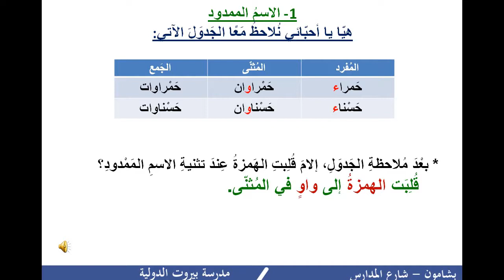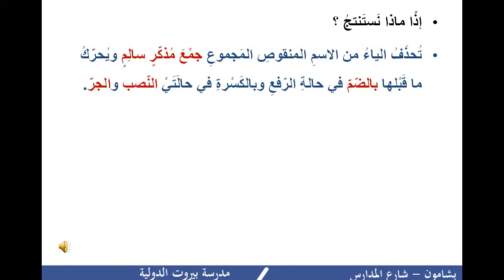مدرسة بيروت الدولية الصف السابع - اللغة العربية - فيديو3 قواعدالاسم المنقوص والممدود والمقصور